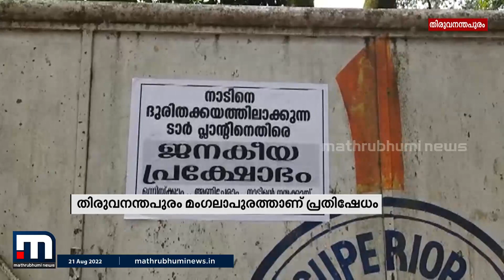ജനവാസ മേഖലയിലെ ടാർ മിക്സിങ്ങിനെതിരെ മംഗലപുരത്ത് നാട്ടുകാരുടെ പ്രതിഷേധം | Tar Mixing | Trivandrum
തിരുവനന്തപുരം മംഗലപുരത്ത് ജനവാസ മേഖലയിൽ ടാർ മിക്സിങ് തുടങ്ങുന്നതിനെതിരെ നാട്ടുകാരുടെ പ്രതിഷേധം. പ്രദേശത്ത് ഭിന്നശേഷി കുട്ടികളുടെ സ്കൂളും അങ്കണവാടിയുമുണ്ടെന്ന് ചൂണ്ടിക്കാട്ടിയാണ് പ്രതിഷേധം

Happy viewing!